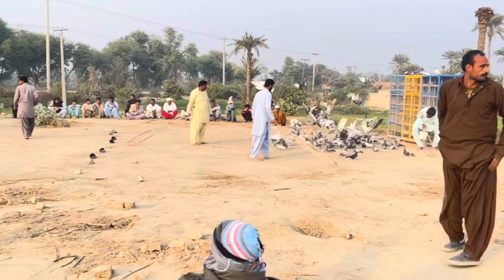Kabtoor pr kabtoor Pakrna Ye Muqabla Aj Bara Ban Gaya